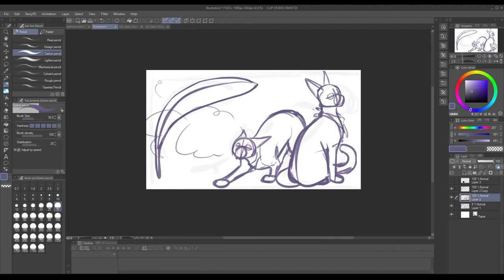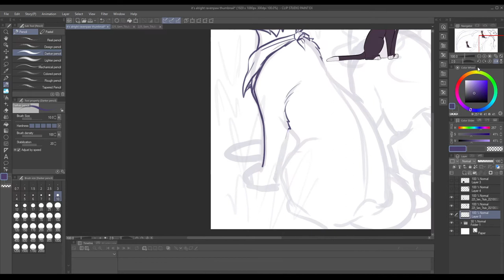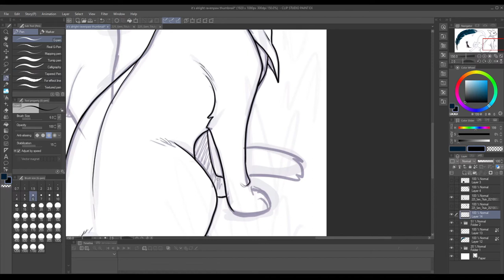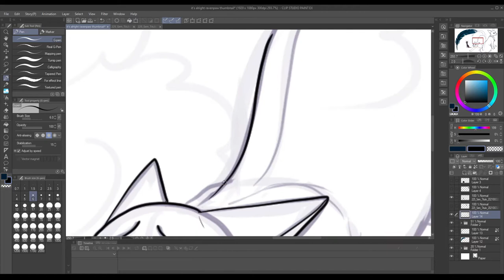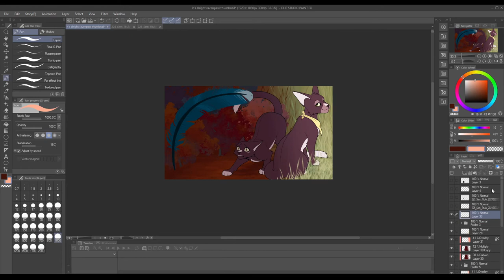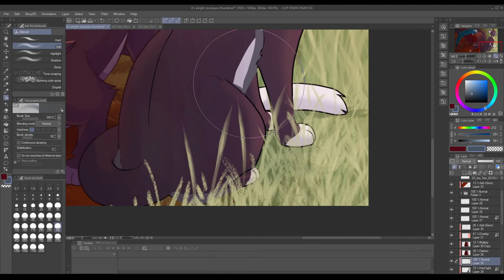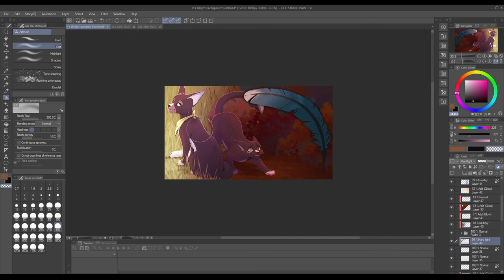It's Alright! MAP Thumbnail || Speedpaint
This is the second MAP using a song called "It's Alright" that I've done a thumbnail for ol

Ravenpaw is one of my favorite, and in my opinion, one of the best Warriors characters. I think this MAP perfectly captures why I love him so much: his journey from being a traumatized, abused bystander to a horrible crime to finding a space and a life where he can live and thrive happily, even if an unconventional one, means a lot to me on a personal level. With everyone talking about him recently, I've only come to appreciate him more!
He's also gay and cute, so that's a huge plus...

Programs:
Art: Clip Studio Paint
Recording: OBS Studio
Editing: HitFilm Express

Persephone by Sidney Gish